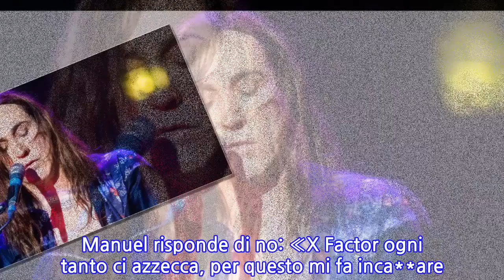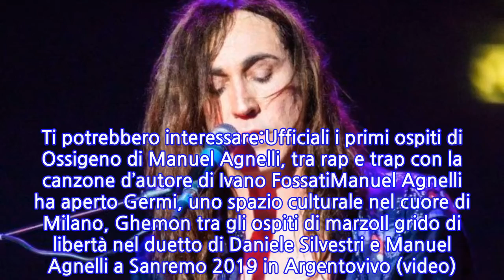Manuel Agnelli parla di X Factor: “Potrebbe influenzare, ma produce briciole” (video)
Quando Manuel Agnelli parla di X Factor ritroviamo l’artista pieno di invettive lanciate senza mezze misure. Se con gli Afterhours scocca dardi potenti come accade in 1.9.9.6., Sui giovani d’oggi ci scattarro su e Giovane co***one, ai microfoni de “La confessione”, programma condotto dal direttore del Fatto Quotidiano Peter Gomez in onda su Nove, non è da meno, specie quando parla del talent show di cui è stato giudice. Gomez lo fa parlare a ruota libera e gli chiede di non essere diplomatico. Manuel Agnelli parla di X Factor e parte dall’alto, offrendo la sua personale panoramica: «Culturalmente è un super cannone culturale, però purtroppo è un’occasione mancata. Per il tipo di messaggio che lancia, per il tipo di pubblico che lo segue e per il tipo di qualità con la quale vengono realizzate le cose potrebbe veramente influenzare culturalmente tutto il Paese, invece produce solo briciole». A quel punto Peter Gomez sposta l’occhio di bue sui Måneskin e gli chiede se la band avrebbe avuto successo anche senza X Factor. Manuel risponde di no: «X Factor ogni tanto ci azzecca, per questo mi fa inca**are. Il problema è che dopo, i Måneskin, vanno a troppe sfilate anziché rinchiudersi in studio per mesi a scrivere pezzi. Il problema è proprio la gestione del dopo». Il focus dell’intervista di Peter Gomez si sposta, poi, su Fedez, al quale Manuel riconosce una capacità musicale, anche se il rapper ha dimostrato di avere più capacità in altri settori: «È un imprenditore con un fiuto pazzesco ed è stato uno dei migliori giudici di X Factor, perché ha dimostrato di saper gestire certe situazioni e anche certi musicisti». A quel punto Gomez gli chiede quale sia, secondo lui, uno dei peggiori giudici di X Factor, e il frontman degli Afterhours si fa lapidario: «Simona Ventura». Manuel Agnelli parla di X Factor come di una relazione finita male, e durante l’intervista emerge la sua amarezza tradita da quei nodi che vengono al pettine, da quei sassolini dai quali ha ritenuto opportuno liberarsi. Ti potrebbero interessare:Ufficiali i primi ospiti di Ossigeno di Manuel Agnelli, tra rap e trap con la canzone d’autore di Ivano FossatiManuel Agnelli ha aperto Germi, uno spazio culturale nel cuore di Milano, Ghemon tra gli ospiti di marzoIl grido di libertà nel duetto di Daniele Silvestri e Manuel Agnelli a Sanremo 2019 in Argentovivo (video)